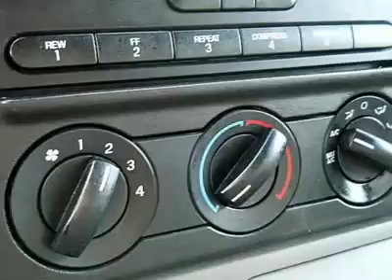2006 FORD SUPER DUTY F-250 Cherry Hill, NJ 32199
2006 FORD SUPER DUTY F-250 Cherry Hill, NJ
Stock# 32199
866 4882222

Looking for the right car? Today could be your lucky day. With 90982 miles, this Dark Green Satin Metallic, 2006 Ford Super Duty F-250 equipped with Automatic transmission could be yours. Request more information and set up a test drive right away.